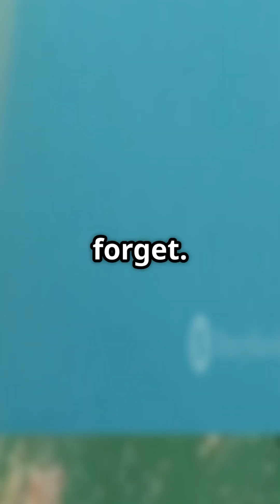The Shocking Truth About the Pacific Garbage Patch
Dive into the shocking reality of the Pacific Garbage Patch in our latest video, "The Shocking Truth About the Pacific Garbage Patch." 🌊✨ Explore how this floating island of trash, larger than Alaska, is wreaking havoc on our oceans and wildlife. From heartbreaking images of marine animals suffering from plastic ingestion to alarming projections about our future, this video sheds light on an urgent environmental crisis.

Join us as we uncover the facts, share emotional stories, and inspire action. Every small effort can lead to significant change—let’s protect our oceans together! 🐋💔